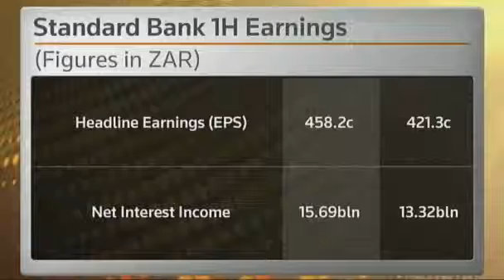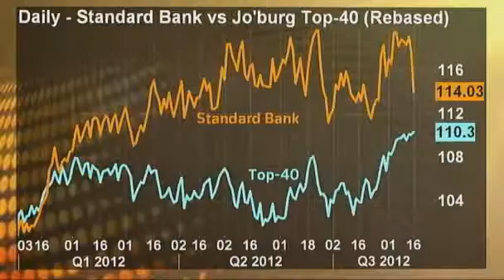Africa the place to find growth, says Standard Bank CEO